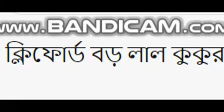Clifford the Big Red Dog Bengali Title - The Dubbing Database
Channels ETV Bangla